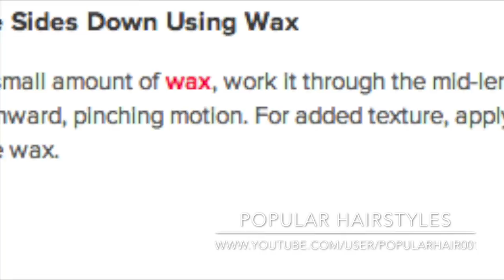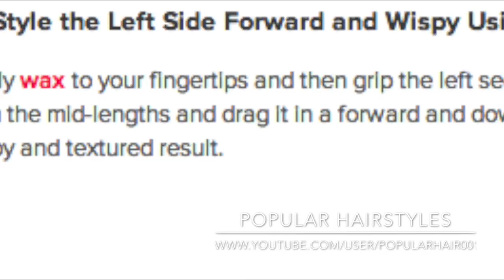Jenna Elfman Hairstyle - Casual Short Straight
The back and sides of this short cool 'do are tapered into the head while the top is left long enough to wear flat and to the side to compliment the face and gives the over-all 'do an edgy look and feel. This is a perfect style to frame a long face and is easy to maintain with regular trims every 4-6 weeks.